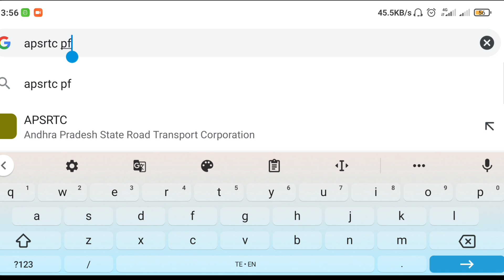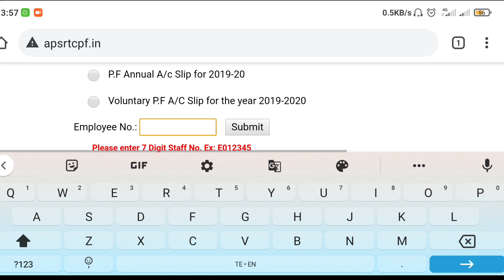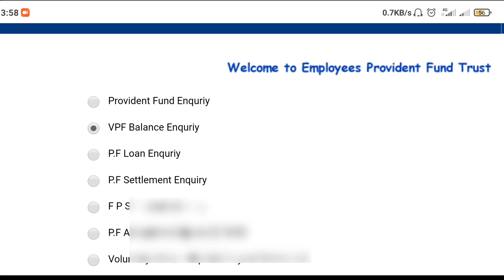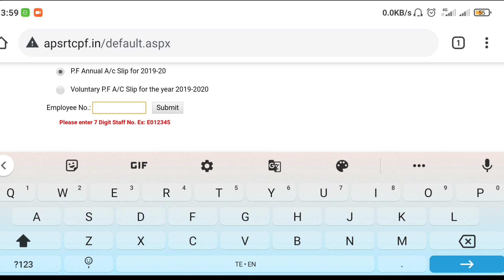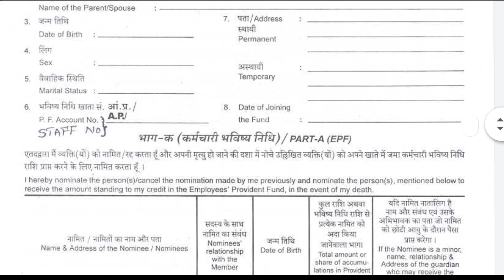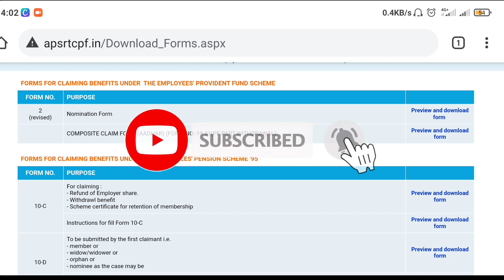How to know PF Account number, APSRTC ఉద్యోగుల పి ఎఫ్ అకౌంట్ నంబర్ తెలుసుకోవడం ఎలా?BRUNO The Warrior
APSRTC pf APSRTC pf information details APSRTC pf enquiry APSRTC pf samachar APSRTC pf account number APSRTC APSRTC pf UAN number APSRTC pf balance enquiry BRUNO The Warrior